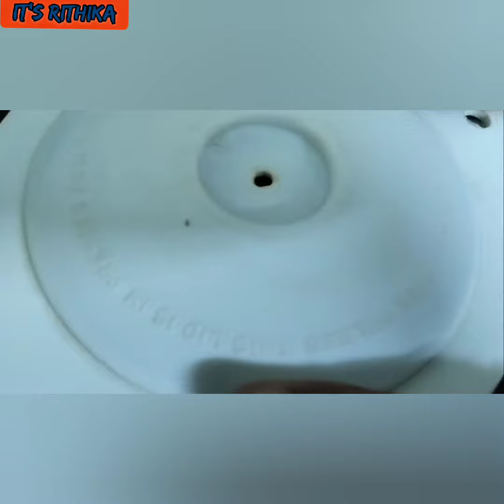Pomegranate Juice | Refreshing Juice Making | Homemade | Mana Inti Vantalu